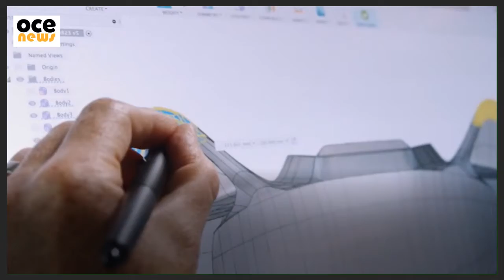Keren! Hyundai Rancang Mobil 'Berjalan' dengan Empat Kaki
Mobil konsep yang dinamai TIGER X-1 sangat unik karena dapat bergerak di segala medan menggunakan kaki.

Hyundai akan menawarkan produk mobil berjalan pertama yang menggabungkan robotika dengan teknik mesin. Kendaraan jenis akan segera menghiasi jalan raya dan bahkan sampai ke puncak gunung.